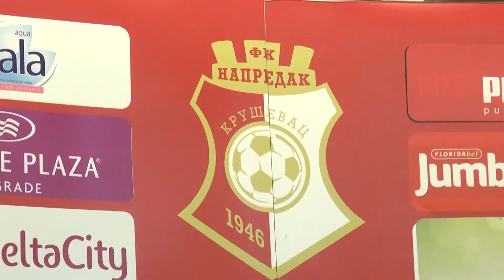U FK NAPREDAK DOBRO RASPOLOZENJE PRED POCETAK SEZONE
U fudbalskom klubu Napredak danas je organizovana konferencija za novinare, posvećena početku fudbalske sezone 2018/2019. Na konferenciji je najavljena utakmica 1.kola Super lige Napredak-Rad, koja se igra u subotu 21.jula u 20.00 sati, na stadionu Mladost u Kruševcu.